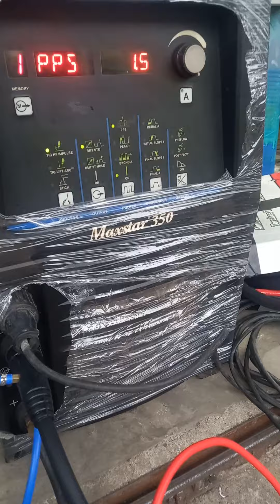Tes Maxstar 350 tig puls